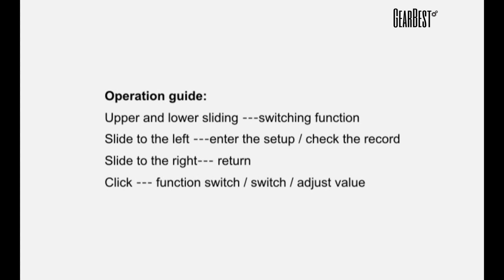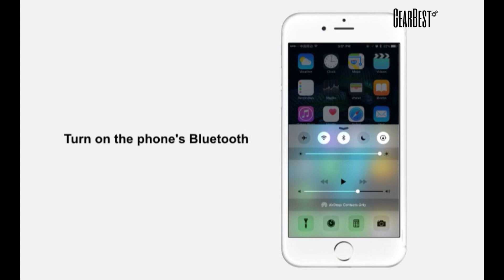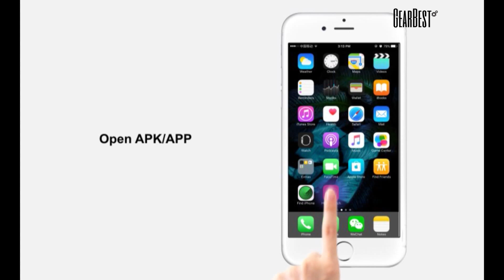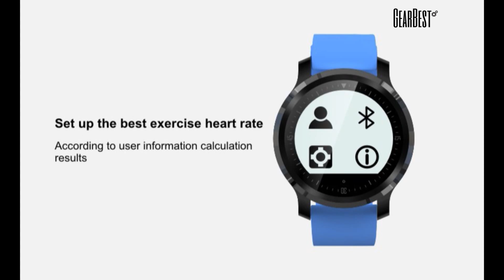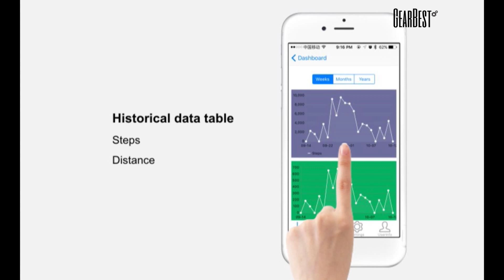F68 Smart Sports Watch - Gearbest.com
Description:
Bluetooth version: Bluetooth 4.0
Waterproof: YES
Waterproof rating: IP67
Bluetooth calling: Phone call reminder
Messaging: Message reminder
Health tracker: Sleep monitor, Pedometer, Sedentary reminder, Heart rate monitor
Notification: Yes
Other functions: Alarm
Alert type: Vibration